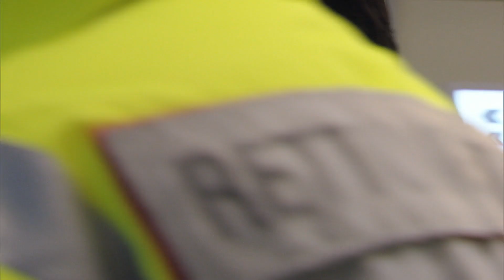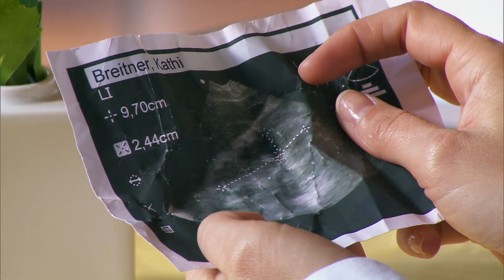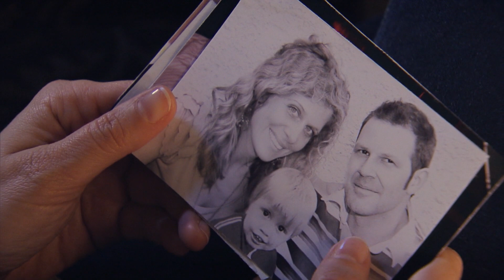Herzflimmern – Die Klinik am See: Staffel 2 Folge 22 | Staffelfinale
Marie ist vorerst wieder in die WG zu ihren Freundinnen Henriette und Karen gezogen, um Abstand von Markus zu bekommen. Doch die Arbeit in der Klinik führt die beiden immer wieder zusammen. Gemeinsam behandeln Marie und Markus die schwangere Kathi Breitner, die zusammen mit ihren Eltern auf einer einsamen Bergalm lebt.